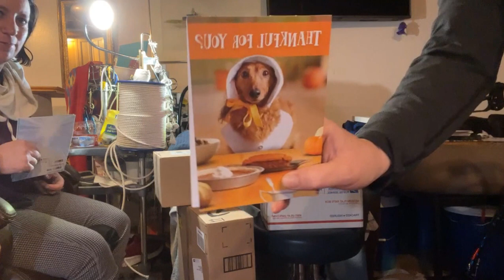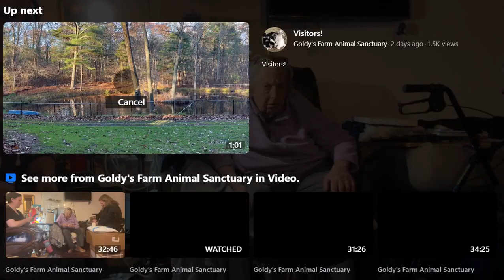Goldy's Mail Chat/ Tea Time CARLENE Elizabeth Carly Thank You All 11202023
Permission given by Janine Jacques to record